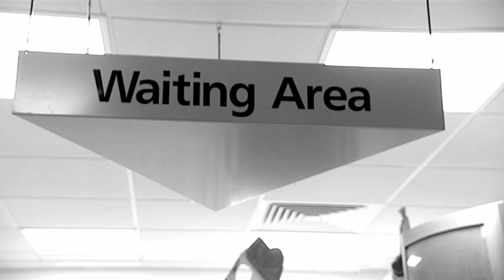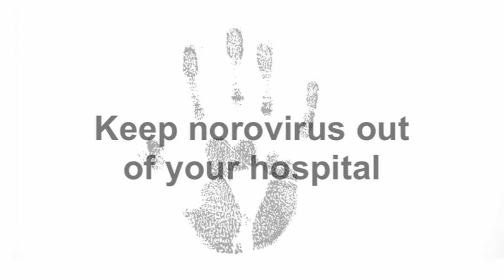Norovirus - Young Families